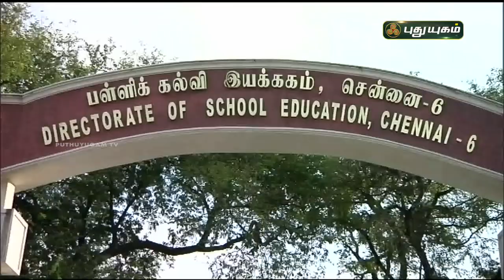மரங்களில் பூ பூத்தது போல் நிறைந்திருக்கும் வெண்நிற பறவைகள் | செய்தித் துளிகள் | PuthuyugamTV